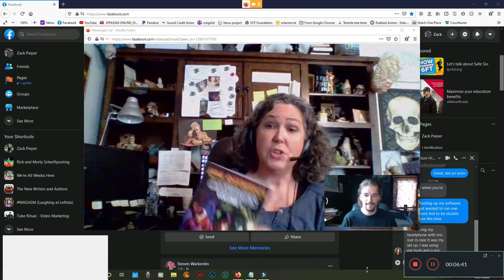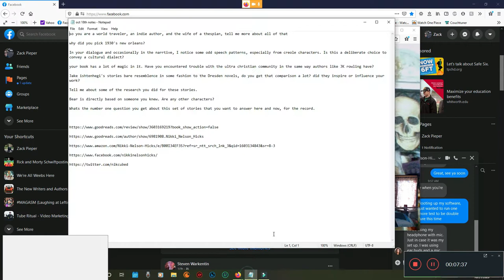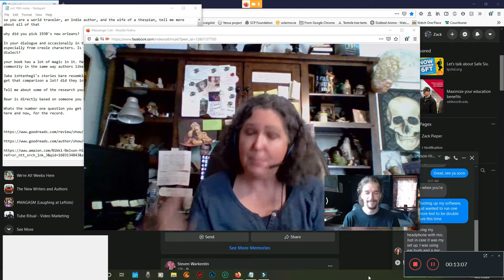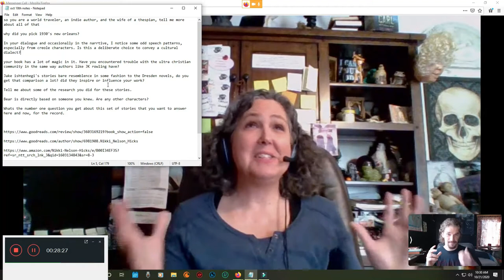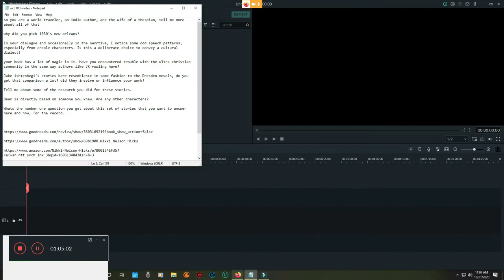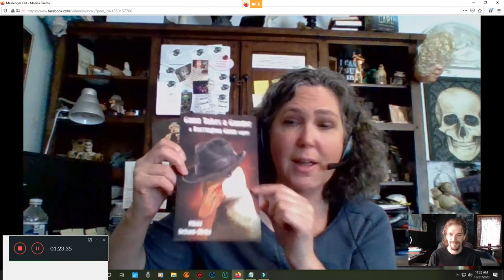Nicki Hicks interview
A "day" late, but by no means a dollar short. I got to interview the delightful Nikki Nelson-Hicks about her Jake Istenhegyi Series. This series of short pulp noir stories is fun and unique. And I enjoyed her work thoroughly.  Below you can find my review, as well as links to all Nikki's online profiles.

MY REVIEW

NELSON HICKS